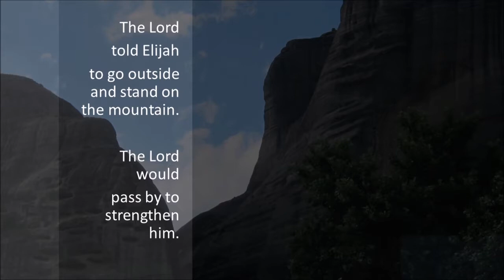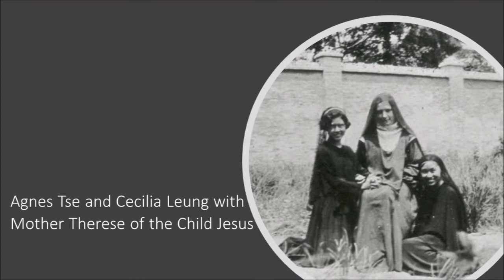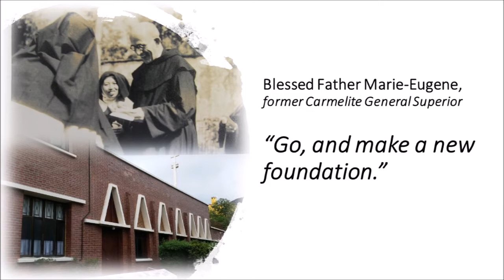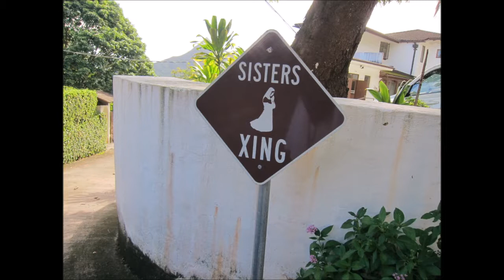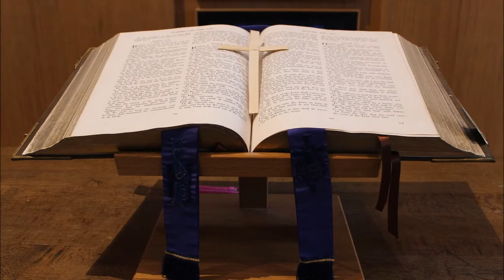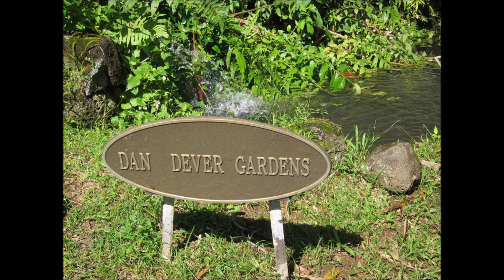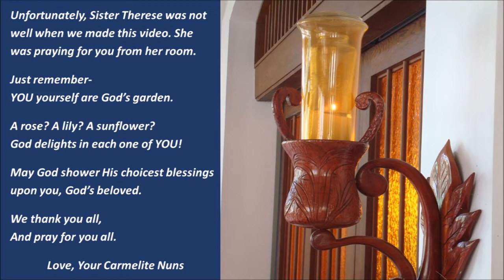Carmelite Nuns Hawaii: Growing God's Garden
The Order of Our Lady of Mount Carmel has its cradle on Mount Carmel in Palestine where hermits used to live in caves hewn out from rocks. In imitation of the Blessed Virgin Mary they lived a life of intimacy with God in silence and solitude. As a counter-balance of their life of unceasing prayer, they also engaged themselves in some kind of manual labor. No matter in prayer or in work their souls were in constant communication with God.

These hermits were given a rule of life in 1209 A.D. In 1562 St. Teresa of Avila founded the first monastery of the Discalced Carmelite Nuns in Avila, Spain. Her monasteries are now spread all over the world. Patterned after the life of the first hermits, the cloister becomes the hermitage for Carmelite Nuns. They withdraw themselves from the hustle and bustle of the world in order to be able to pray better for all those who live in it. The call to Carmel is a call to follow Christ in a life dedicated exclusively to prayer by means of which a Carmelite fulfills her special apostolic function in the Church which embraces the whole world.

Note: “Discalced” means “shoeless,” as we wear inexpensive sandals.

Here is the story of the journey of Hawaii's Carmelite Nuns.